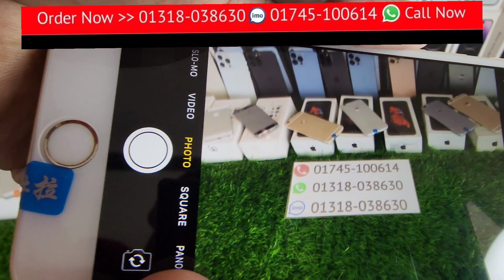আবারো একেবারে কম দামে অরজিনাল সব iphone কিনুন iPhone 15 Pro Max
iPhone 5S Bangla unboxing review